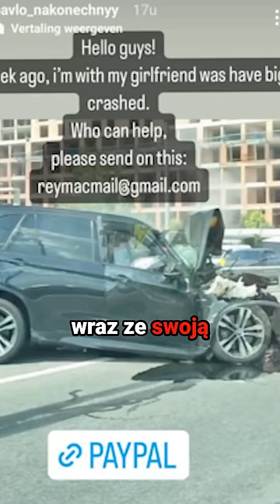POWAŻNY WYPADEK Ukraińskiego Giganta | Pavlo Nakonechnyy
Ukraiński Strongman, Pavlo Nakonechnyy, uległ poważnemu wypadkowi.